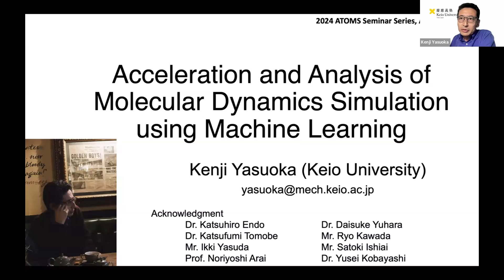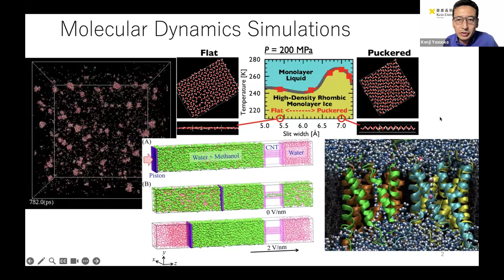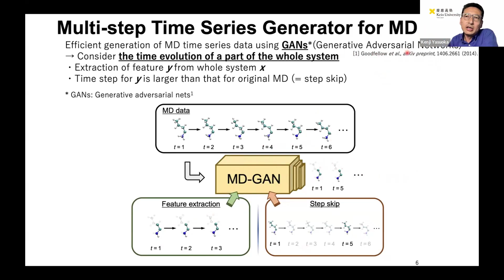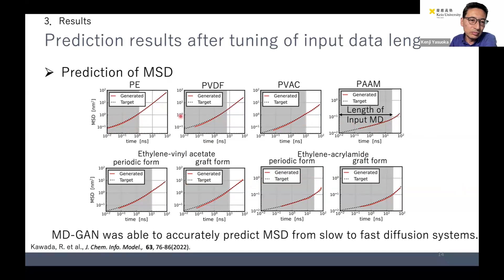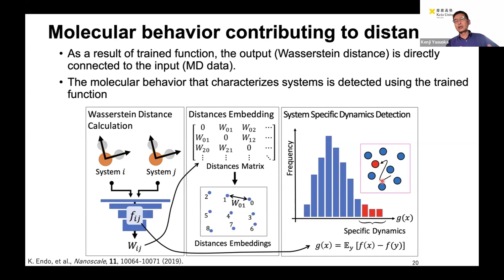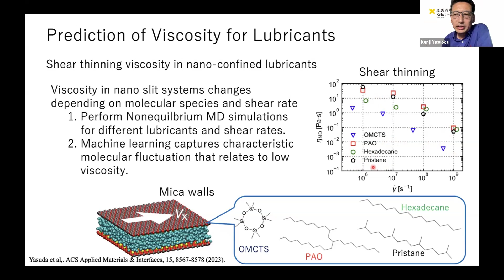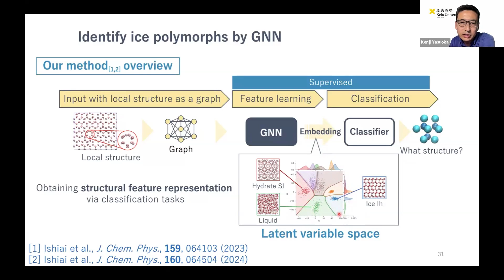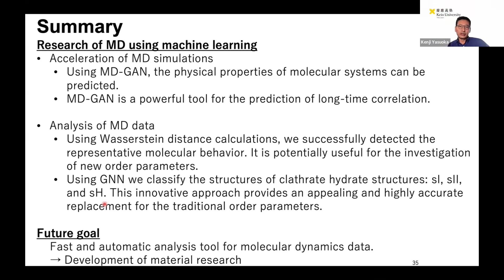Kenji Yasuoka - Acceleration and Analysis of Molecular Dynamics Simulation using Machine Learning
On August 15th, 2024, the Atoms® group hosted a virtual seminar featuring Prof. Kenji Yasuoka from Keio University, Japan. His presentation was titled "Acceleration and Analysis of Molecular Dynamics Simulation using Machine Learning".